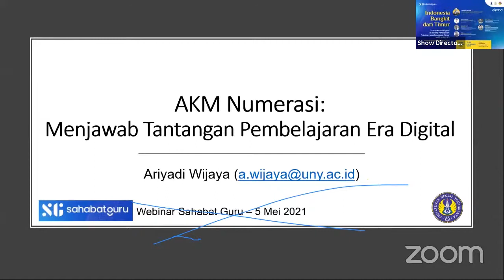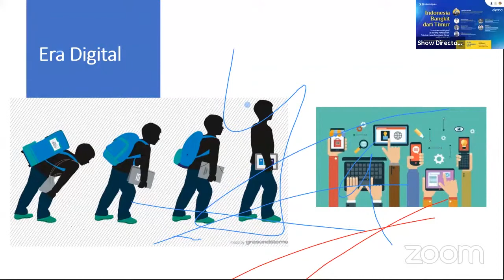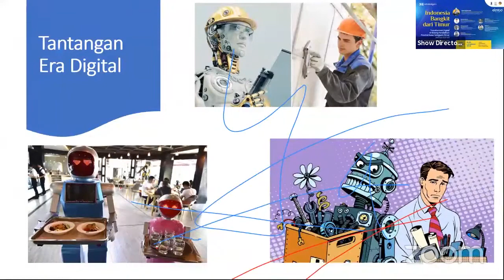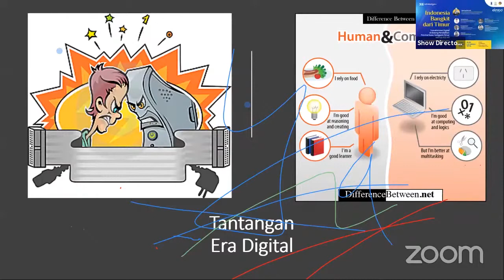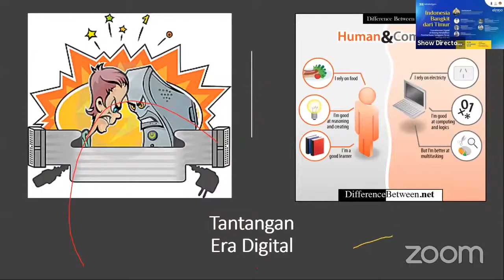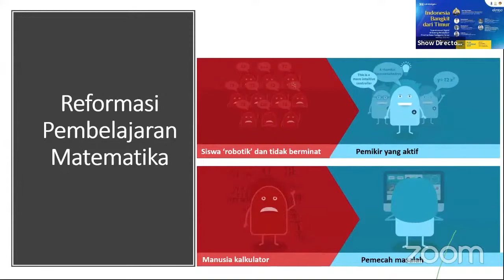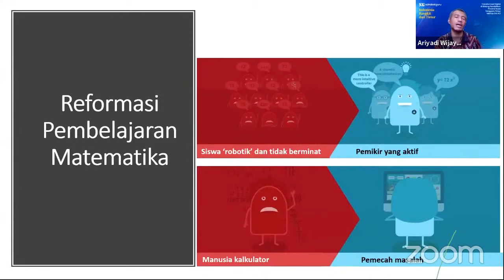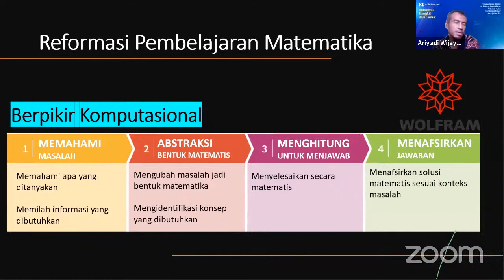TERBONGKAARR.. Apa yang salah dengan pendidikan Matematika saat ini? - Dr. Ariyadi Wijaya, M.Sc.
Topik : AKM Numerasi dan Intergrasinya dalam Pembelajaran untuk meningkatkan Mutu Pendidikan

Oleh Dr. Ariyadi Wijaya, M. Sc.
(Pakar Strategi Pembelajaran Matematika Universitas Negeri Yogyakarta & Reviewer Framework AKM)

dalam Webinar Pendidikan Indonesia Bangkit dari Timur
"Transformasi Digital di Bidang Pendidikan Provinsi Nusa Tenggara Tiur Menunju Era 4.0"

5 Mei 2021